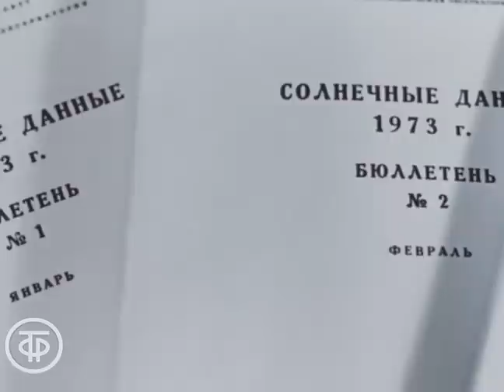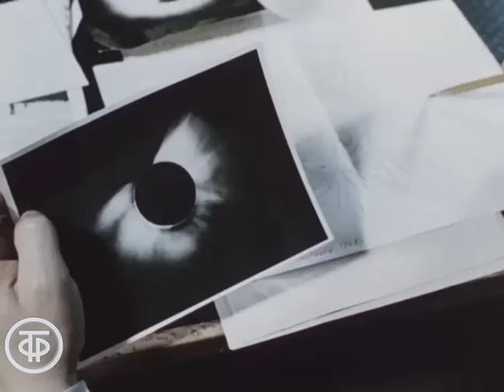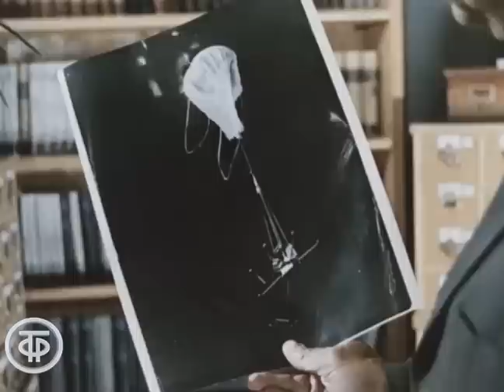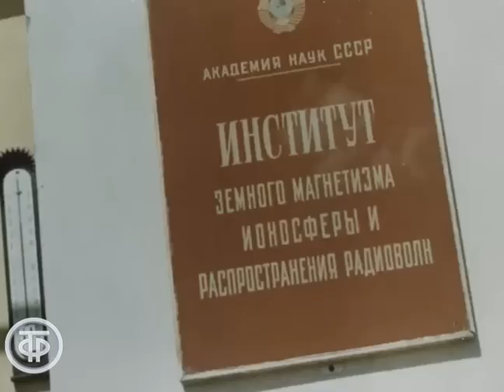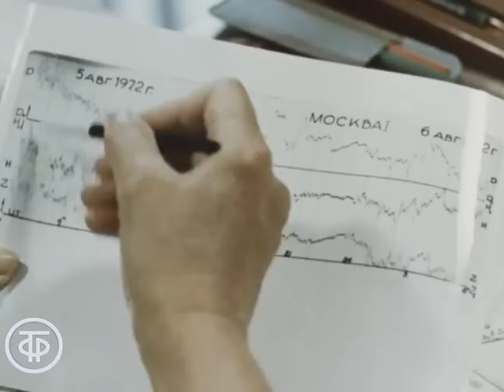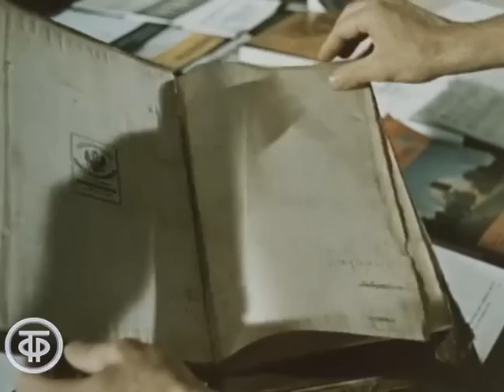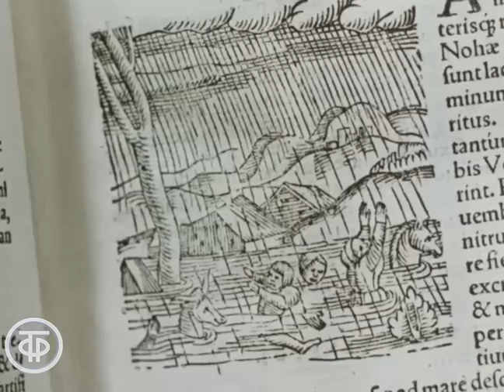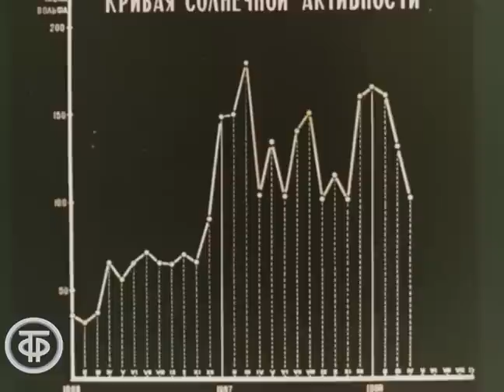Служба солнца. Научно-популярный фильм (1974)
Служба солнца. Научно-популярный фильм
О самой обширной на планете советской сети наблюдательных станций Всемирной службы солнца, о деятельности советских учёных, изучающих процессы на солнце.

Дальневосточная ст. кинохроники. По заказу Гостелерадио СССР, 1974

Автор сценария - В. Аникеев
Автор сценария - Георгий Сорокин
Режиссер - А. Пушлин
Оператор - И. Мирный